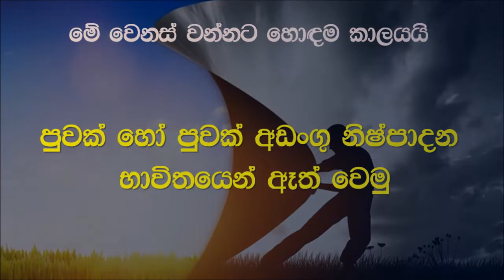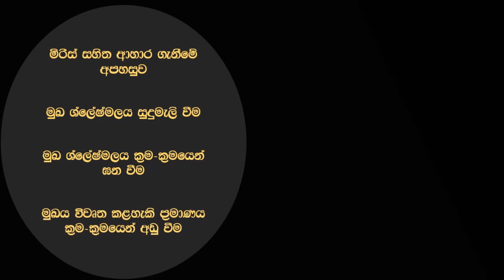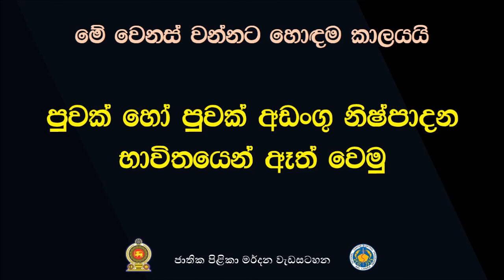Areca nut movie clip